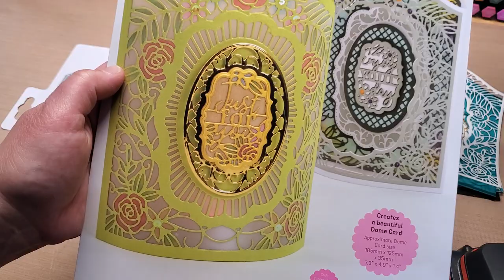let's make it, Tonic Studios Garden Trellis Dome card die set!